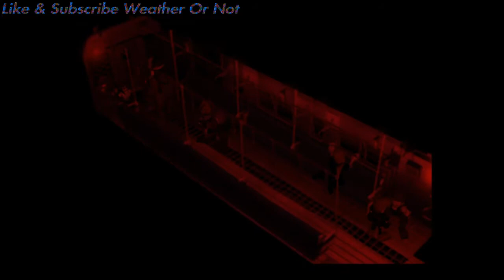Let's Play Final Fantasy 7 Complete Walkthrough Pt 4 (2nd Raid Reactor 5 pt 1)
We go to blow up 2nd reactor tlk about some misabl items and other game secrets